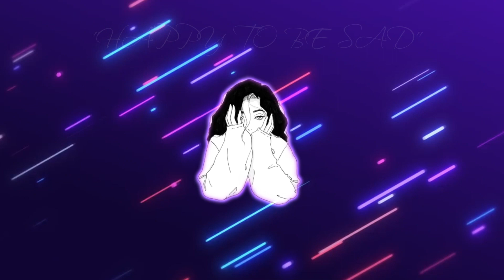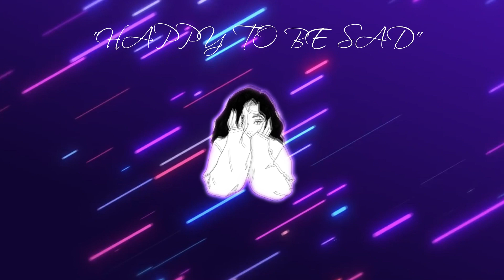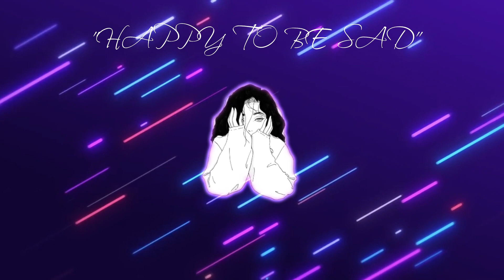"Happy To Be Sad" - Sad Emotional Guitar Beat (Prod. By MethaPhorce Beats)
💸 Pricing: 💸
MP3 lease - 30
Premium Lease Wave + MP3 - 70

IMPORTANT:
You always have to credit (Prod. by MethaPhorceBeats ) in the title!

🎤 "Happy To Be Sad" (Prod. MethaPhorce Beats)

Iann Dior Type Beat, sad guitar beat, sad guitar trap beat, emotional guitar trap beat, sad guitar instrumental, sad guitar emotional beat

Iann Dior X Juice WRLD Type Beat